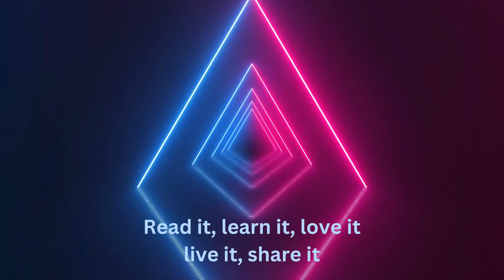Early With Kearley - Why have they been removed, when the Lord said not to?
In this video, I'm gonna preach about Deuteronomy Chapter 19!!
Then both the men, between whom the controversy is, shall stand before the LORD, before the priests and the judges, which shall be in those days;
(Deuteronomy 19:17)